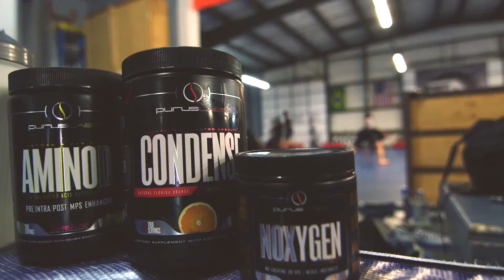10 Years of Preparation and Urijah is More Than Ready for the Fight of His Life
10 years in the making, and it all comes down to this. Urijah Faber​ is more than ready to take the Bantamweight Belt on Saturday, June 4th!

Video Credit: Angel Cardenas